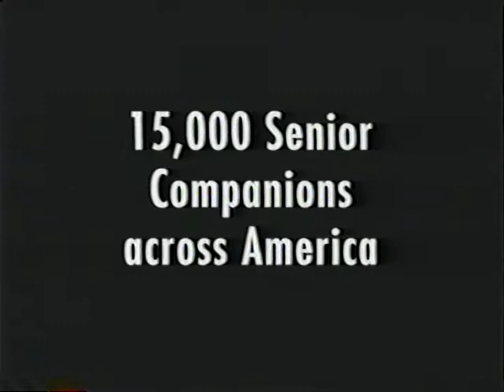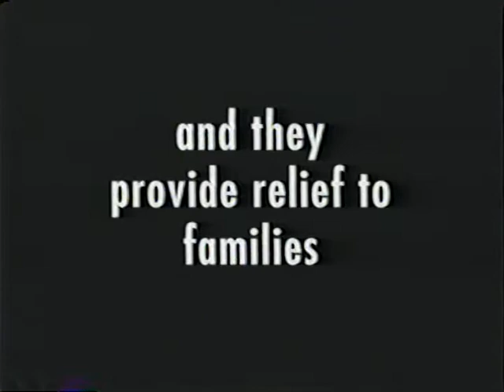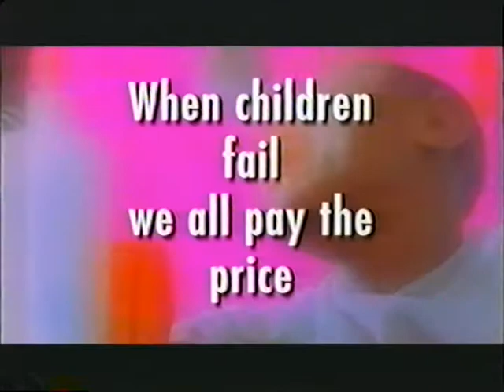Senior Companions: Serving with Compassion, Caring as Friends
Senior Companions are shown assisting with the tasks that make them a vital resource to the community.